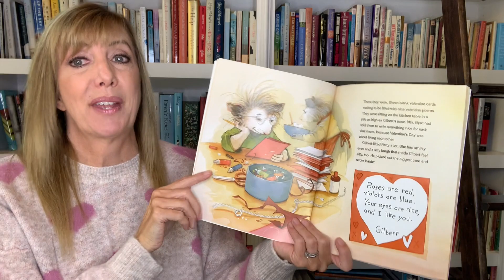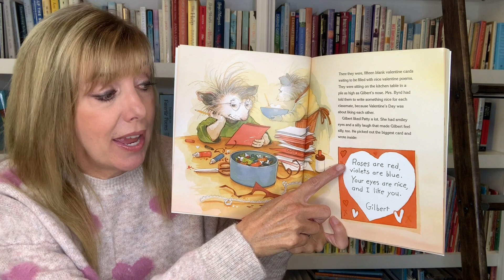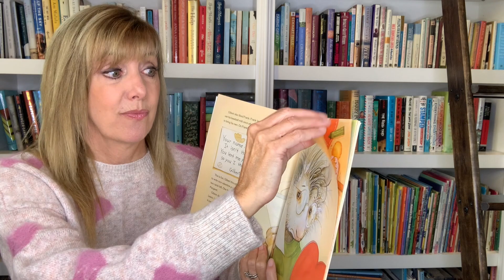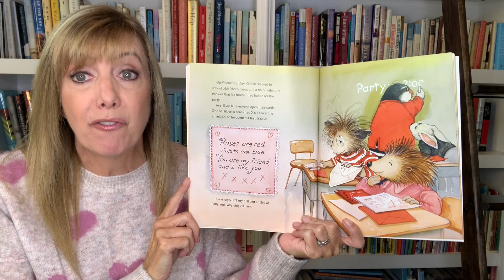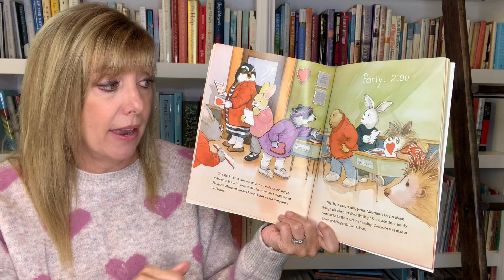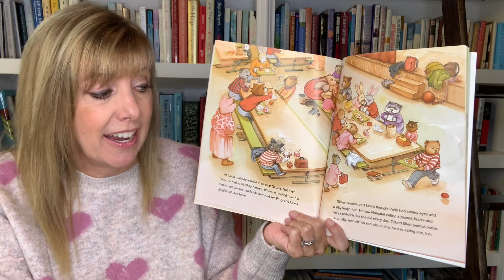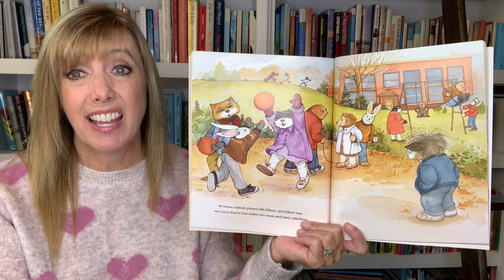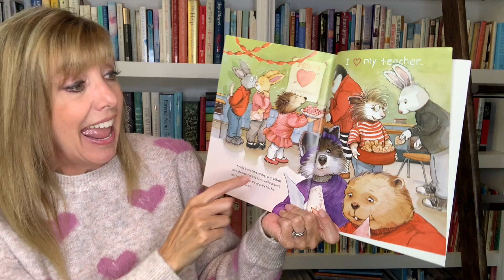💖 Valentine's Day Books Read Aloud: Roses are Pink, Your Feet Really Stink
Hi Friends! Join me as I read aloud 'Roses Are Pink, Your Feet Really Stink'. This Valentine's Day favorite read-aloud will prompt lots of giggles, as well as discussions on kindness and forgiveness.

Roses Are Pink, Your Feet Really Stink  by Diane deGroat
Gilbert is all set to write fifteen friendly valentine's cards to his classmates. But how can he write a nice poem for the boy who tweaked his nose, or the girl who made fun of his glasses? Instead, Gilbert writes two not-so-nice valentines...and signs the wrong name on both!  When his classmates read his poems, their feelings are hurt, and Gilbert's prank quickly turns into pandemonium. But with the help of a friend and an honest apology, there's always time for a change of heart on Valentine's Day.